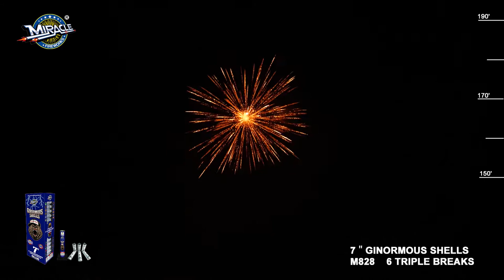Ginormous 7 Inch Canister Shells (Miracle Fireworks)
BUY FIREWORKS ONLINE !!

ALL ORDERS OVER $499.99 SHIP FOR FREE!!!

FULL INVENTORY OPEN ALL YEAR!!

OC Fireworks
13421 Mckinley Highway
Mishawaka, Indiana 46545